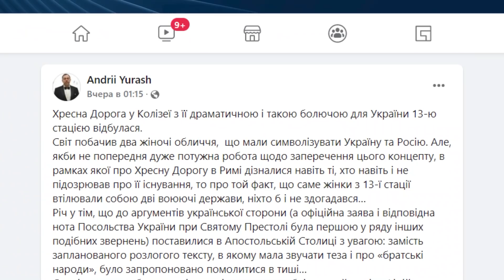Як Ватикан намагається помирити Росію та Україну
Скандал через Хресну ходу, організовану Папою Римським. Як Ватикан пропонує пробачити Бучу і не називає війну війною - дивіться.